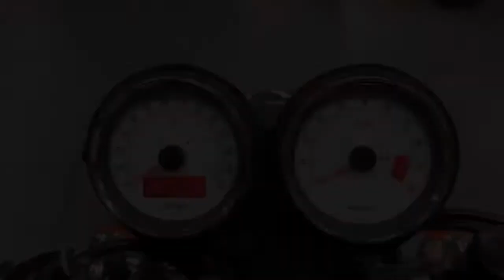2014 Triumph Thruxton Ace Cafe Available At CMC Cannock